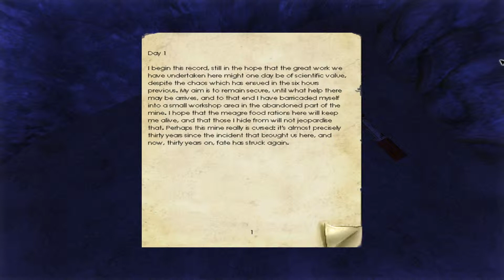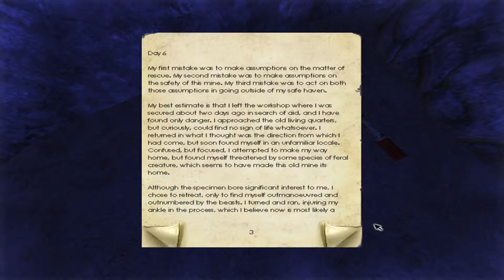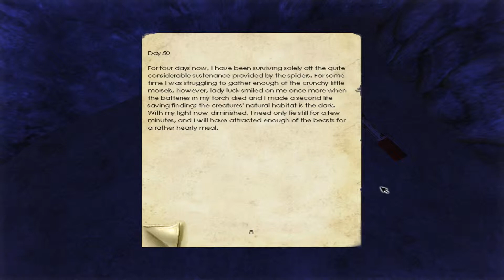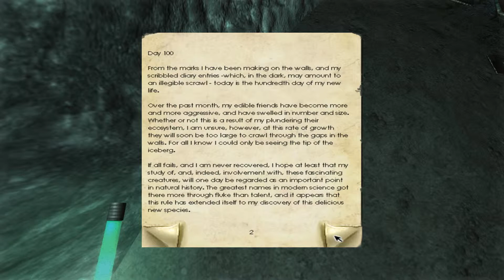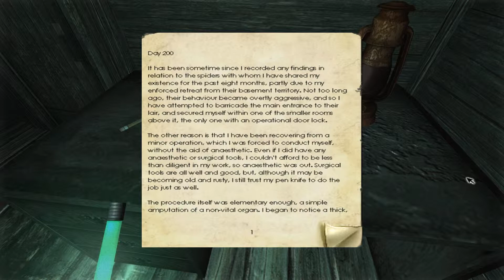Bobby Plays Penumbra: Overture - Part 3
I continue through the spoopy spider tunnels.
(With special bonus commentary from my sister.)